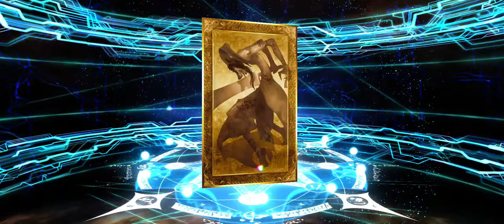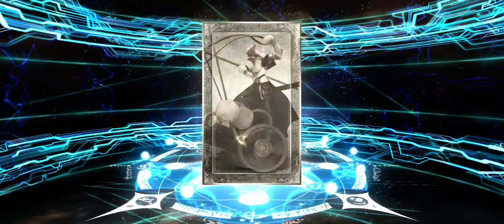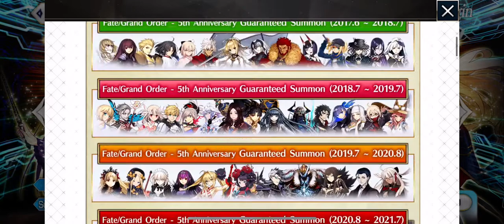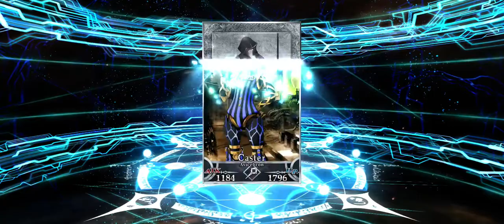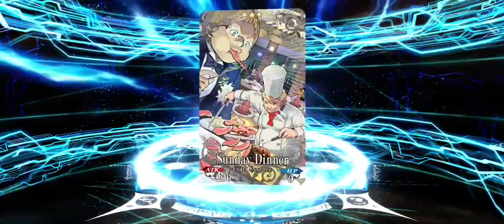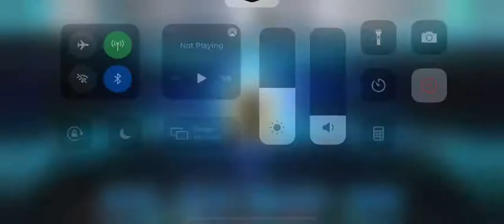Fate/Grand Order - GSSR (Year 3)